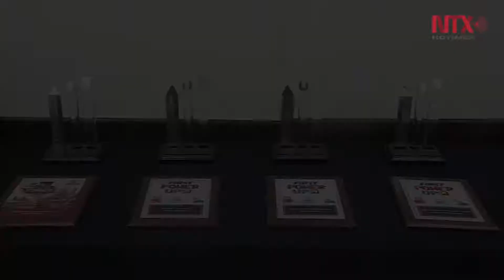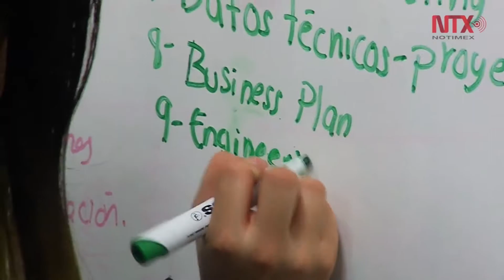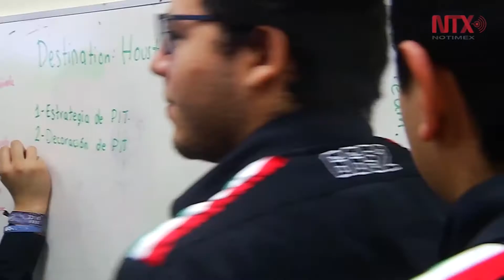Jóvenes de Nuevo León reciben beca en la NASA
Un grupo de 15 jóvenes mexicanos, estudiantes de la Ingeniería en Mecánica y Eléctrica de la Universidad Autónoma de Nuevo León (UANL), fundaron Tigrerobotics, equipo enfocado en implementar la robótica en proyectos de responsabilidad social.